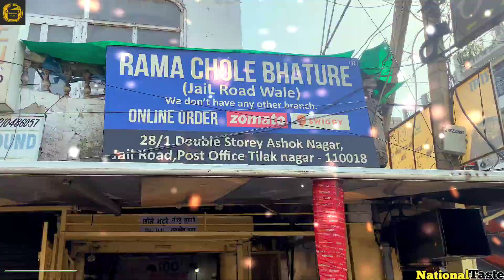Virat Kohli Ke Favourite Chole Bhature Shop in Delhi | Rama Ke Chole Bhature | Rajouri Garden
Virat Kohli Ke Favourite Chole Bhature Shop in Delhi |  Virat Kohli's Favourite Chole Bhature | Rama Ke Chole Bhature | Rajouri Garden | Ram Ke Chole Bhature | Delhi Street Food | National Taste

To Kese Ho Mere Gabru Javano
😍Swagat Hai Apka 😍
🙏🏻National Taste 🙏🏻
YouTube Channel Per

To Guys :- Aj ki is video mein ham apko viral Kohli ke favourite chole bhature in rajouri garden |  Virat Kohli   yaha per chole bhature khane ate hai unko yaha ke chole bhuture bhut acche lagte hai isleye humne bhi apko is shop ke bare mein bataya ki delhi mein virat kohli ki favourite dukan to video dekho or Rama ke chole bhature khane jao

Thank You Mere Gabru Javano 😊😌

Directed By :- SHIVAM SAINI
Videography :- ALOK SAINI

Instagram Per Follow Karo :- NationalTaste2023

Facebook Per Follow Karo :- National Taste

Adress :- Rama Chole Bhature, Jail Road, Double Storey, Ashok Nagar, New Delhi, Delhi 110018